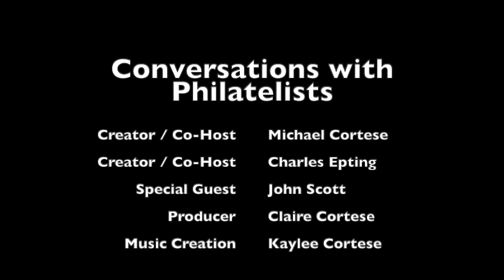Ep. 40: John Scott: Former Keeper of the Queen's Royal Collection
In this episode, Michael Cortese of NobleSpirit and Charles Epting of HR Harmer talk to John Scott, the former keeper of Her Majesty Queen Elizabeth II's royal philatelic collection. Scott discusses the duties he held in his position, the debate of whether a collection should be fluid and adaptable over time or preserved in its original historical state, and how to get the greater community more engaged in philately.